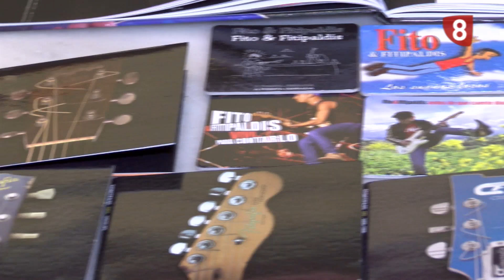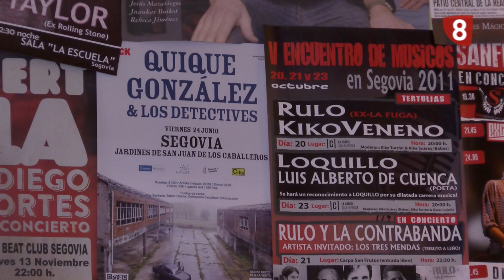Los hermanos Santana nos invitan a su aniversario 25+1